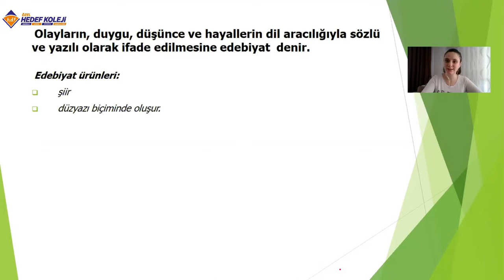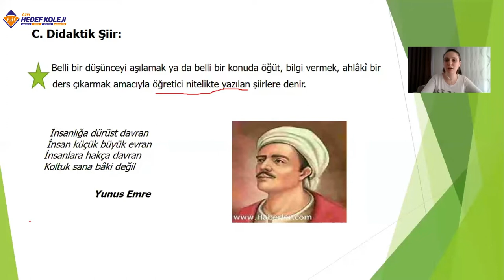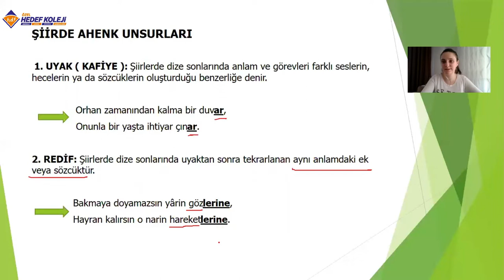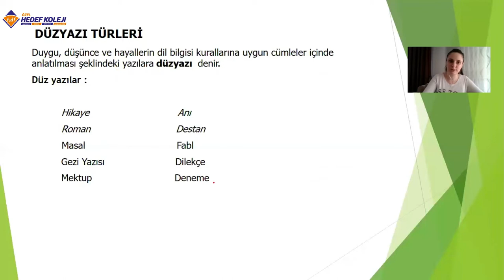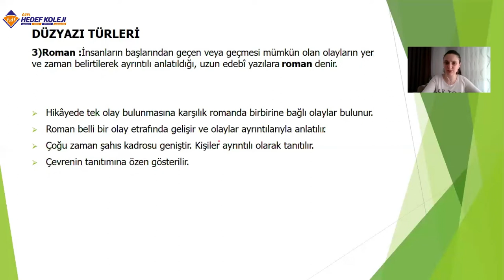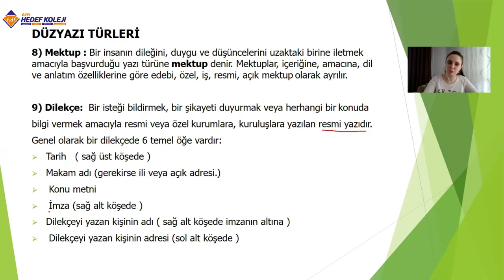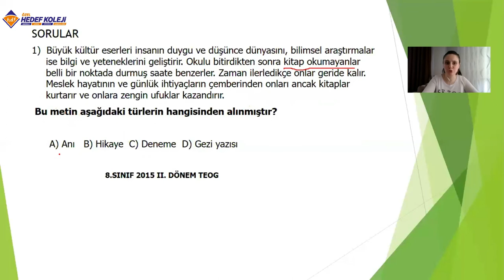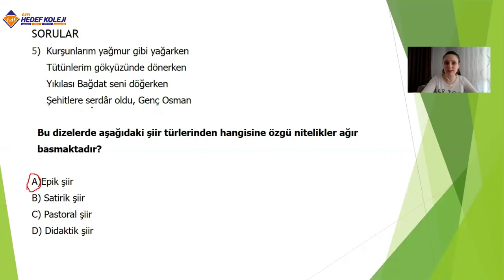Türkçe 6 Sınıf Yazı Türleri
T.6.3.26 Metin türlerini ayırt eder.
T.6.3.27 Şiirin şekil özelliklerini açıklar.